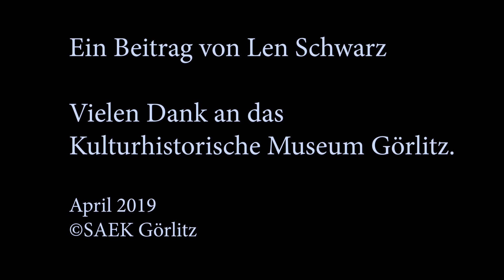Die Görlitzer Altstadt (April 2019)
Unser Schülerpraktikant Len hat eine kleine Auswahl an Sehenswürdigkeiten der Görlitzer Altstadt genauer unter die Lupe genommen und mit Ines Haaser vom Kulturhistorischen Museum über den Kaisertrutz gesprochen.